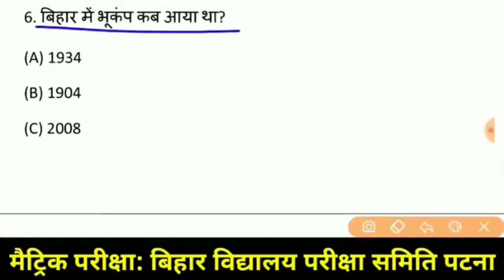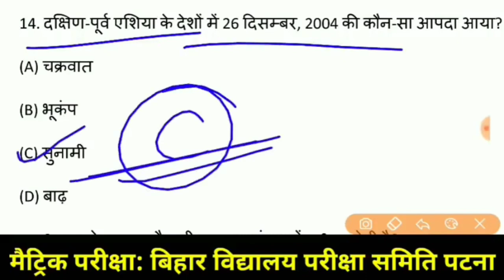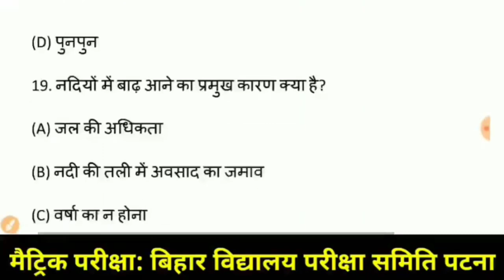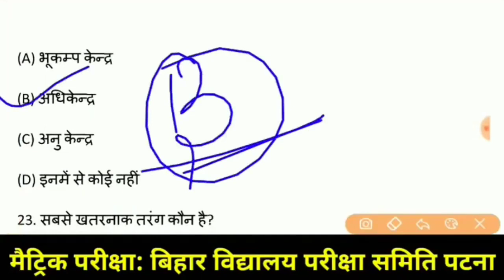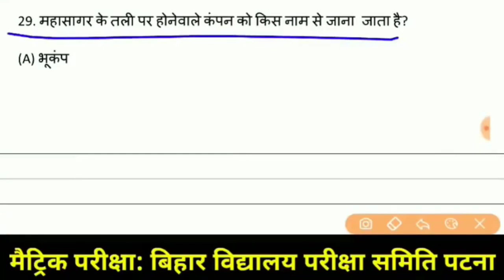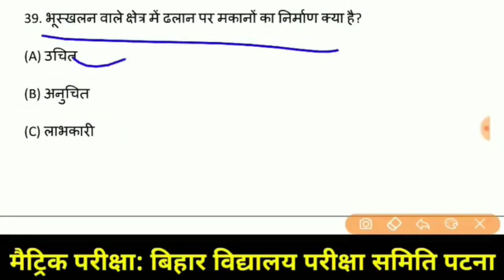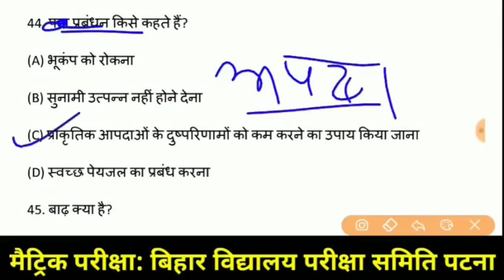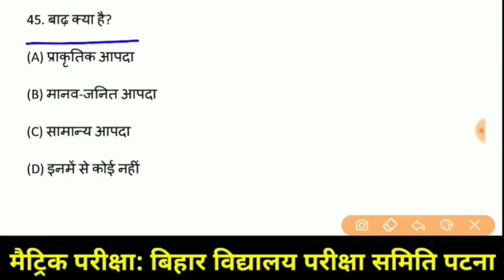आपदा | Social Science vvi Objective Question 2022 | Bihar Board Class 10th vvi Subjective Question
Class 10th Objective, Subjective, Model
Paper 2022 के लिए लिंक दबाएं 👉 👉